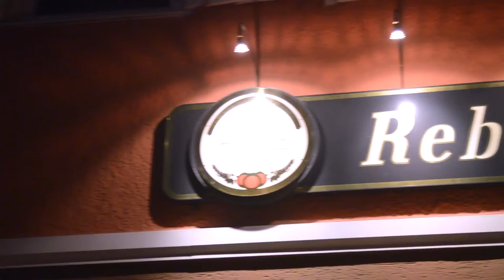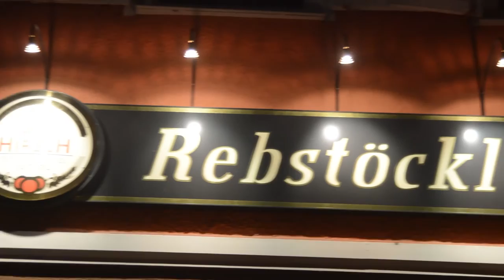Rebstöckle - Sulz am Neckar